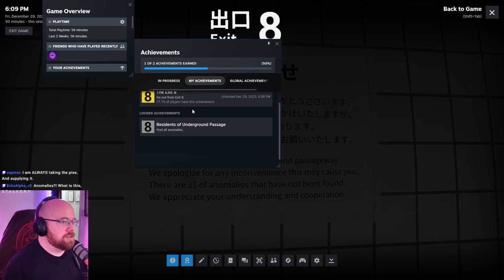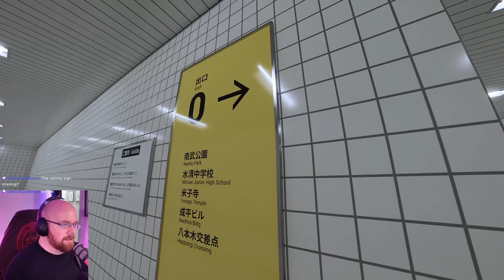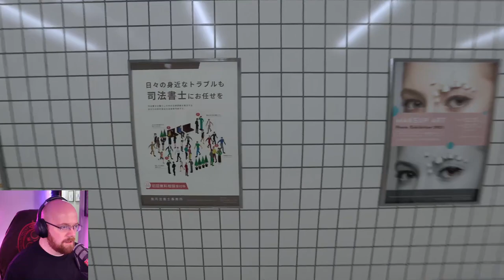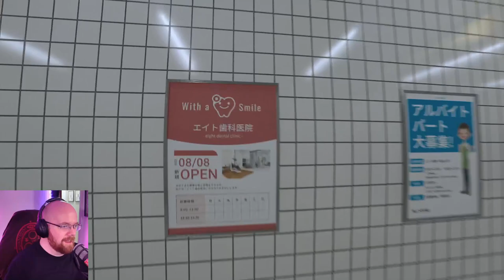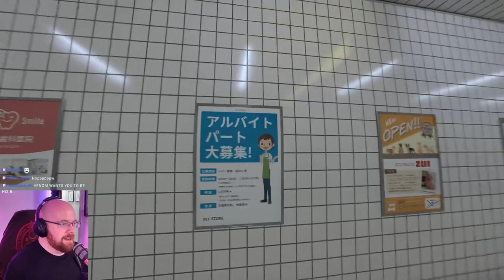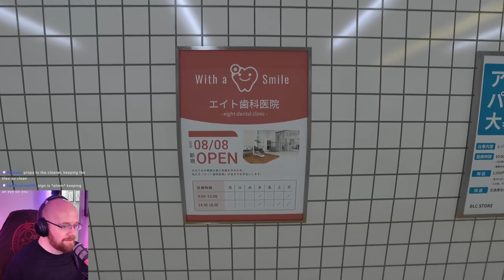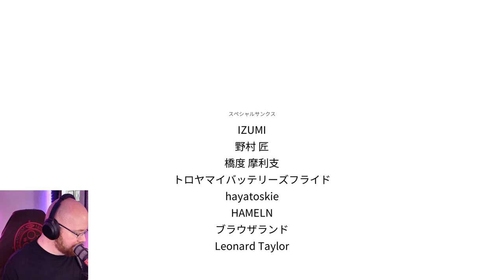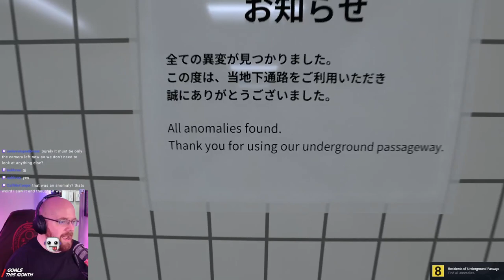Finding all the anomalies in EXIT 8